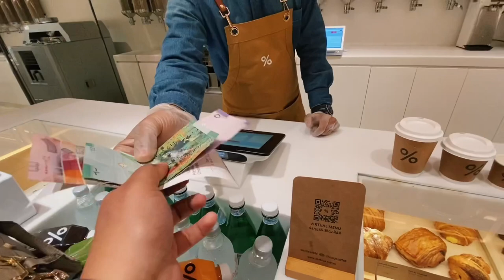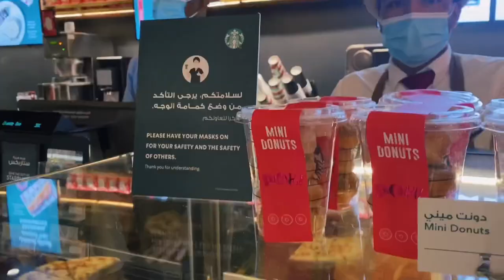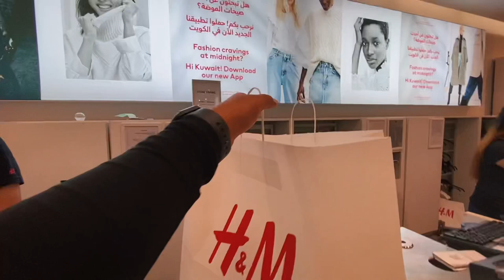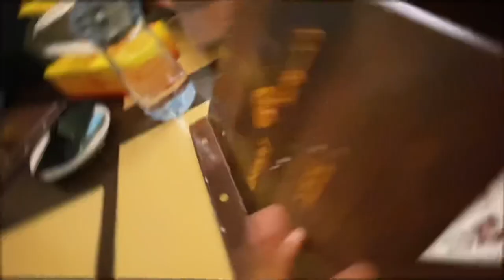IN SEARCH OF Iphone12 😂 || GRAND AVENUE VLOG!!!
Heyyyy..